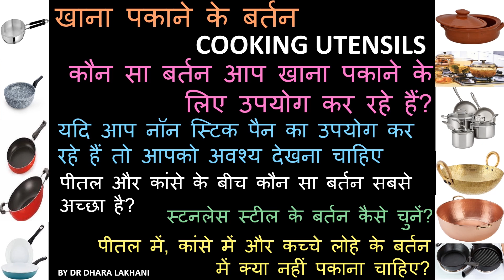मिट्टी के बर्तनों को साफ कैसे करें | Mitti Ke Bartan Saaf Kaise Kare | How To Clean Clay Pots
इस वीडियो में हम आपको बताएँगे एक ऐसी चीज़ के बारे में जो 2000 साल से भारत के हर घर का हिस्सा थी| एक ऐसी चीज़ जो हमारे दादा और पर दादा के स्वास्थ्य का रहस्य थी| लेकिन, सिर्फ पिछले 30 सालों में, हम इसको पूरी तरह भूल चुके है| क्या आप जानते है ये क्या है? ये है मिटटी के बर्तन|

इस वीडियो में हम आपको बताएंगे की सिर्फ अपने बर्तन बदलके आपको कितने फायदे मिल सकते है - आपकी सेहत बढ़ जाएगी और आपके खाने का स्वाद भी बदल जायेगा!
for more discount

Dettol Clinical Strength Hand Sanitizer :

Dabur Shilajit Gold :

Himalaya Purifying Neem Face Wash :

Baidyanath Mahabhringraj Tel

Organic India Classic Tulsi Green Tea :

Be a part of Diet, Yoga and Ayurveda

◆◆◆ Join us ◆◆◆

वजन और मोटापा कम करने के लिए डाइट | 30 दिन में 8 किलो वजन कम कीजिए

मिट्टी के बर्तन में खाना कैसे पकाएं
How To Clean Mitti Ke Bartan
Mitti ke bartan ki safai kaise karen
clay pot
clay pot cooking
clay pots
how to clean clay pots
mitti ke bartan
mitti ke bartan ko kaise use karen
mitti ke bartan ko saaf kaise karen
mitti ke bartan me khana
mitti ke bartan mein khana
मिट्टी के बर्तन कैसे साफ किये जाते है
मिट्टी के बर्तन साफ करते समय सावधानियां
मिट्टी के बर्तनों को खाना बनाने के बाद कैसे साफ करें
मिट्टी के बर्तनों को साफ कैसे करें
cooking in clay pot tips
best utensils to cook food
how clean clay utensils
mitti ke bartan saaf kaise kare
wash clay utensils
clay pot usage
clay pot seasoning
How To Clean Mitti Ke Bartan, best utensils to cook food, clay pot seasoning, how to clean mitti ke bartan, mitti ke ba